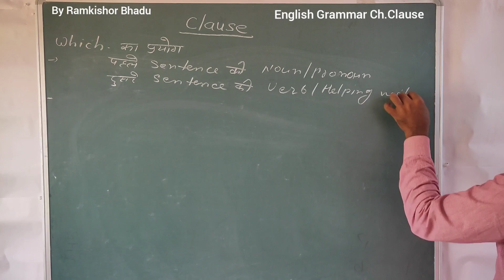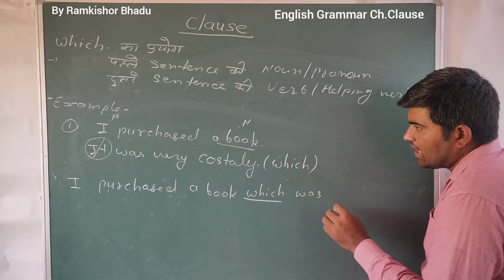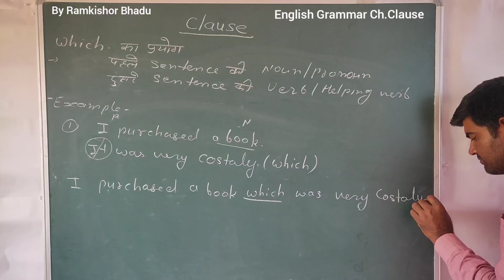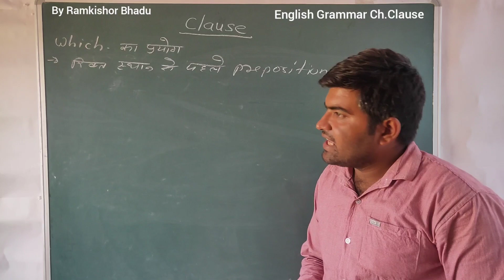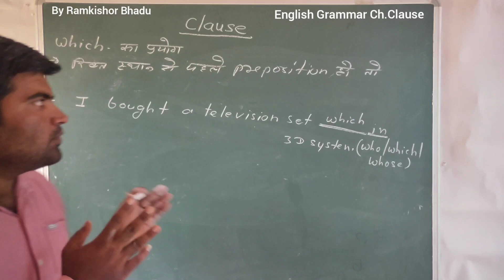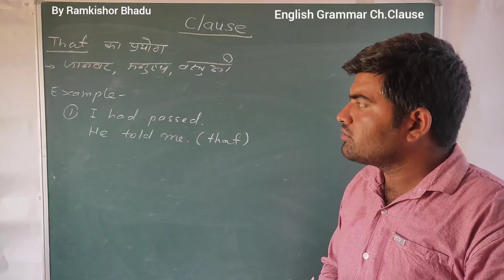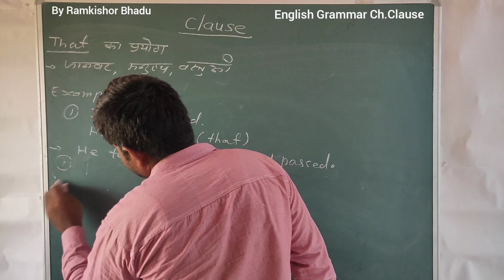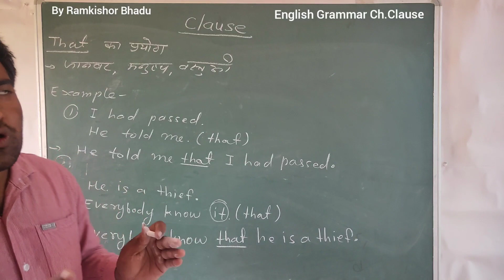English grammar CLAUSE part-4 class 10 th RBSE board